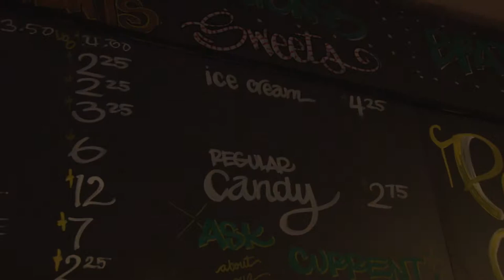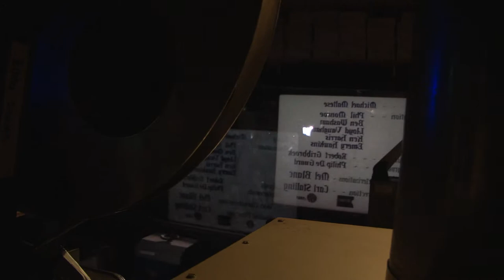Brattle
A Film Project for VES 51a at Harvard University.